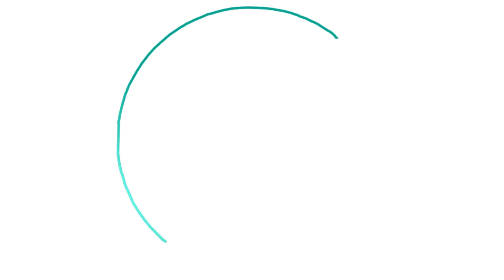Uma Invenção de Natal | NETFLIX | Crítica com spoiler | Todas Geek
Uma Invenção de Natal | NETFLIX | Crítica com spoiler | Todas Geek . Sinopse de Uma Invenção de Natal (Jingle Jangle) : Uma aventura musical e um espetáculo visual épico, Uma Invenção de Natal é uma história de fim de ano totalmente nova que traz diversão para toda a família. Ambientado na cidade de Cobbleton, o filme acompanha o lendário fabricante de brinquedos Jeronicus Jangle (interpretado pelo vencedor do Oscar Forest Whitaker) e suas maravilhosas criações. Ao ser traído por um fiel aprendiz (o vencedor do Emmy Keegan-Michael Key), sua também brilhante neta aventureira (a estreante Madalen Mills) e uma antiga invenção entram em cena para salvar o Natal. Da mente criativa do roteirista e diretor David E. Talbert, com músicas originais de John Legend, Philip Lawrence e Davy Nathan, o longa vem lembrar que tudo é possível... quando a gente acredita.

Roteiro: Leyslie
Edição: Leyslie
Abertura: Marlon Constante